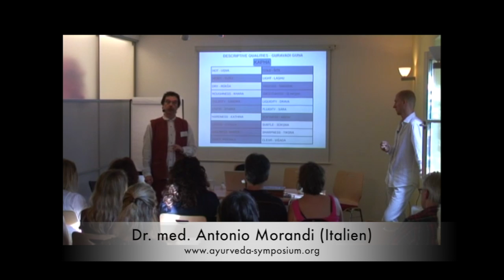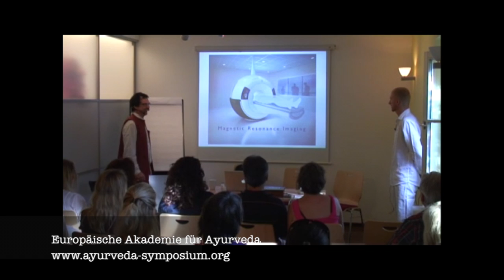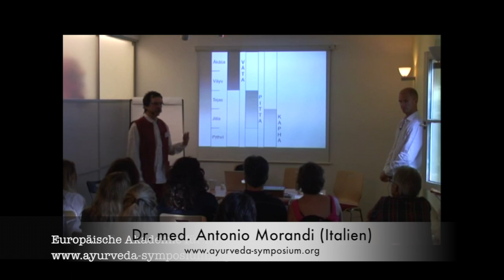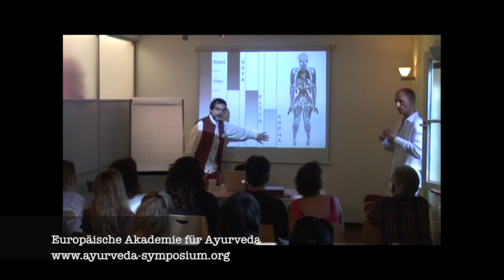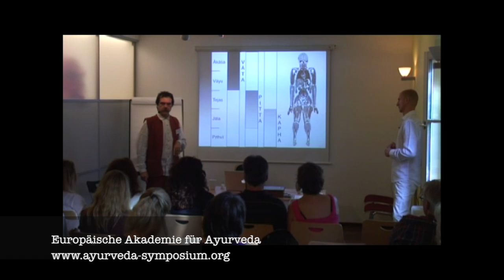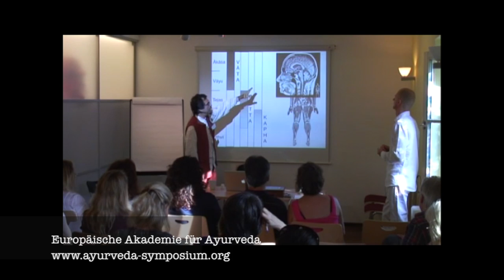Gunas in der ganzheitlichen Diagnose - Konsequenzen für Ayurveda und die moderne Medizin.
Ausschnitt aus einem Vortrag von Dr. med. Antonio Morandi (Ayurvedic Point, Mailand) auf dem 15. Internationalen Ayurveda-Symposium in Birsten (D). Spannende Einsichten, wie z. B. ein MRT-Bild auch ayurvedisch gelesen werden kann.